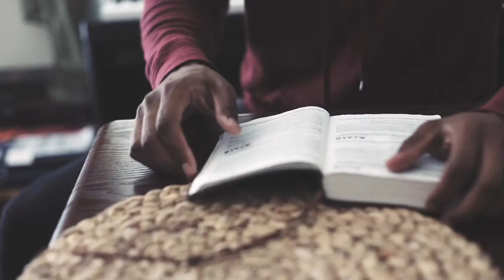Rod Streater - Play4Him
Oakland Raiders Wide Receiver Rod Streater shares about his relationship with God, the draft process, his family and why he will always Play4Him.